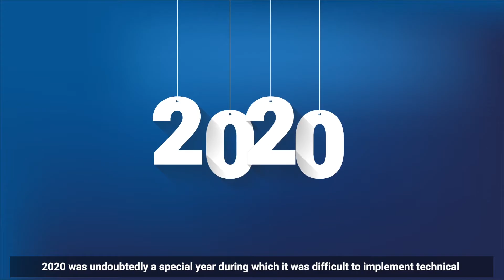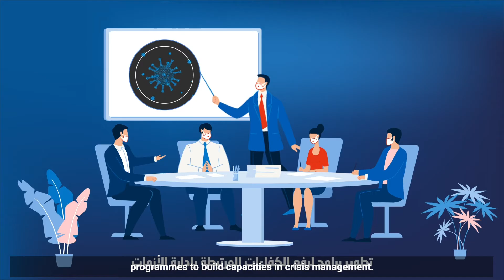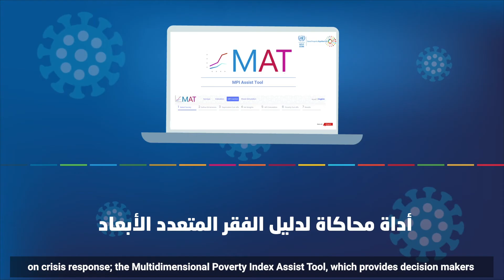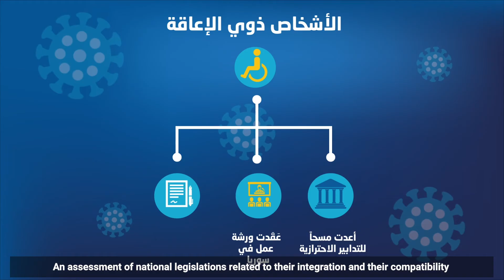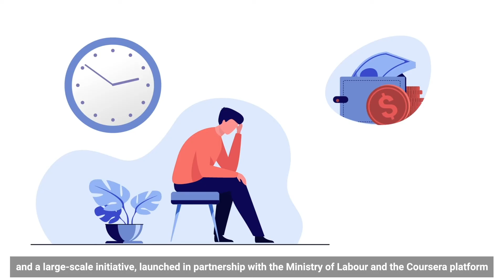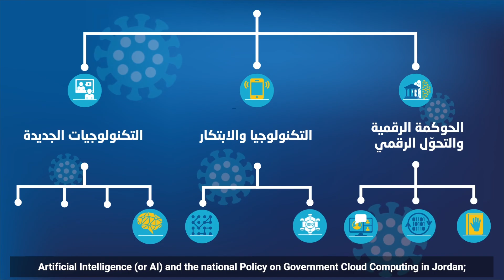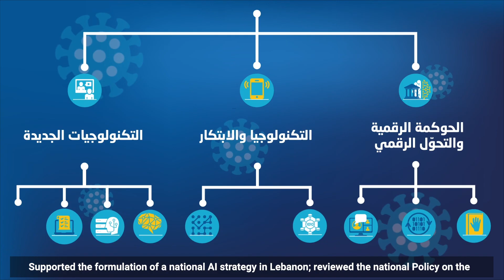ESCWA Technical Cooperation Activities in 2020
2020 was undoubtedly a special year during which it was difficult to implement technical cooperation activities and carry out advisory missions to member States due to the COVID-19 pandemic.

However, these unprecedented circumstances were not an obstacle to the delivery of all services, as ESCWA switched to remote communication tools whenever possible.

Also owing to the pandemic, new types of requests emerged during the year, which necessitated swift action for impact assessment and mitigation.